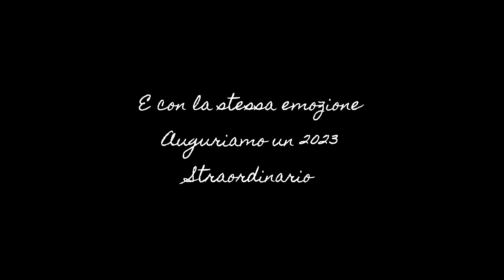Sarà un 2023 straordinario...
Si sono emozionati… Ci hanno emozionati…

E con la stessa emozione vi auguriamo un 2023 straordinario…